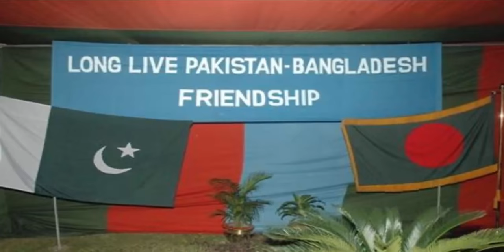[History Documentary} Who WON 1971 Bangladesh || Pakistan Or India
Dear friends our old channel strong Pakistan is Not open now ..i create new channel with same name..and request to all our friend to promote them